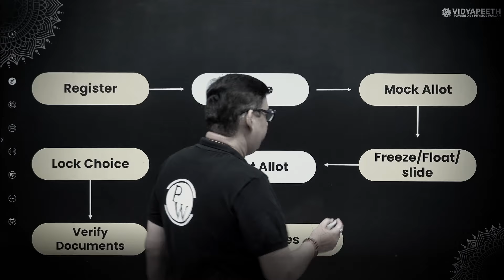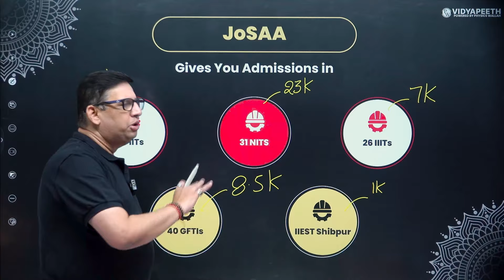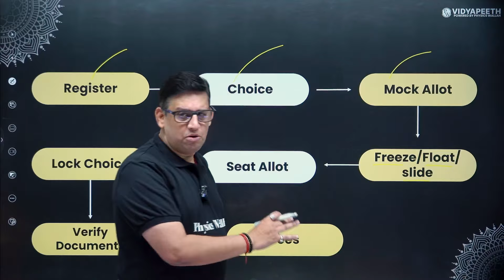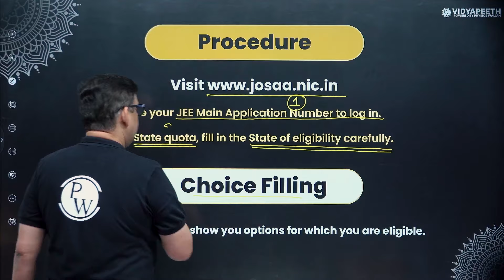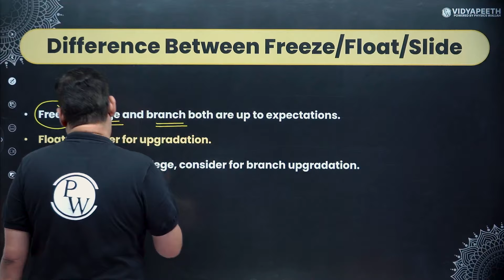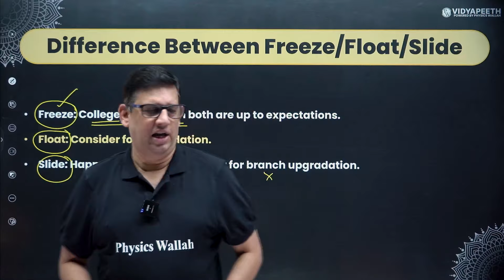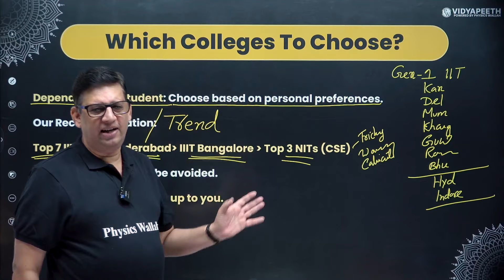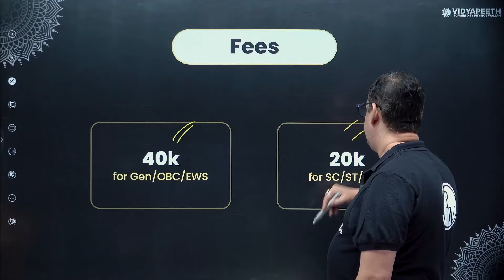JEE ADVANCED: JoSAA Counselling Complete Procedure 2024 | Detailed Guide, Choice Filling Strategies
Admission Open For 2024-25 Session